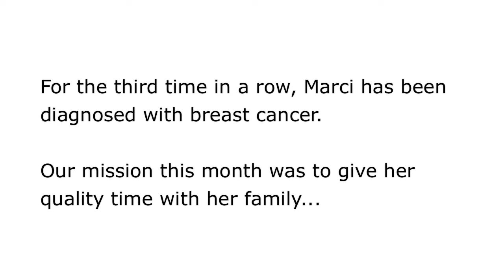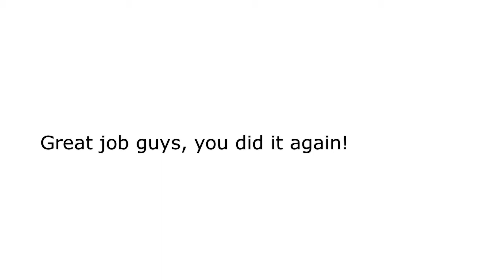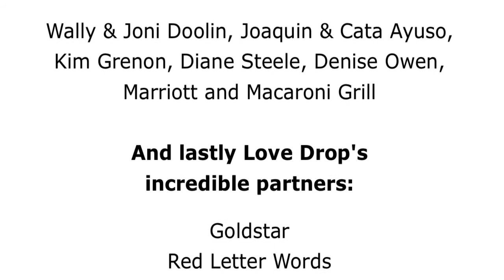Marci's Love Drop! We send them to ARUBA!!! :)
WE DID IT, TEAM! We gave Marci and her entire family a handful of WONDERFUL vacations together -- it was so fun! You'll have to watch the video to see how we presented them all (we thought it was pretty clever, hehe) but here are a handful of the AWESOME gifts we gave them:

-- A family trip for five to Aruba!! Including lodging, airfare, food, and even spending money!
-- A romantic trip for two to New York city :)
-- And many many other wonderful surprises, including a brand new nice camera (woo!).

You all really out did yourselves this month, and we couldn't be more proud. THANK YOU for making such positive change with us all year long, you've touched so many lives!